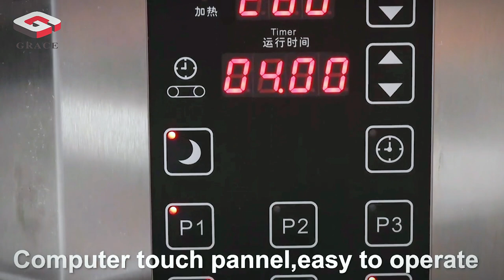Conveyor Pizza oven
GRACE OEM Automatic Commercial Electric Gas Conveyor Pizza Oven for Sale#kitchenequipment